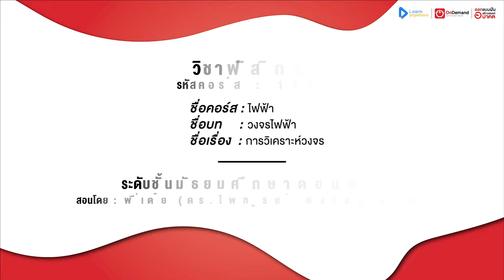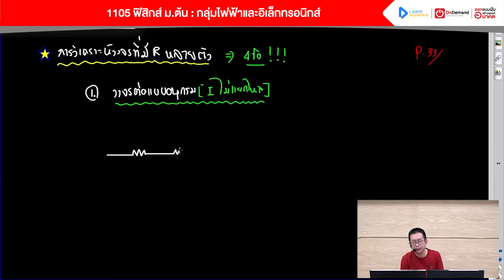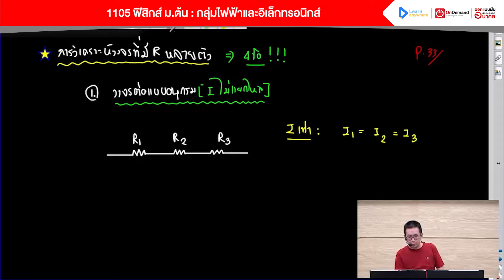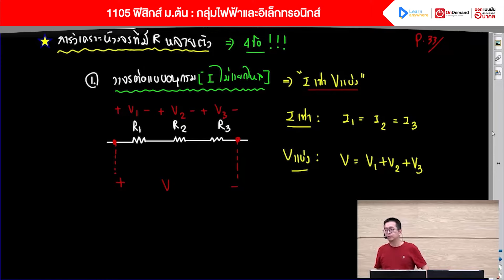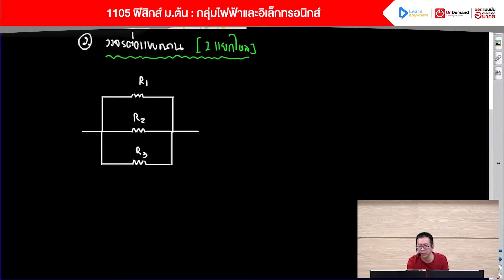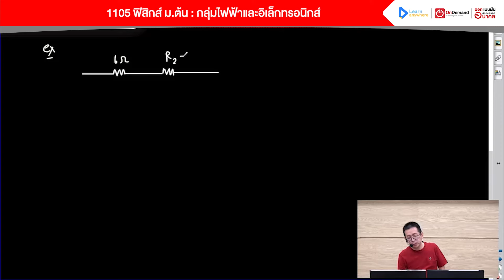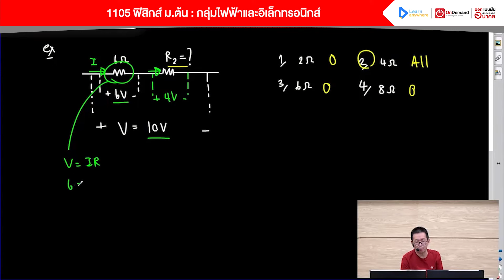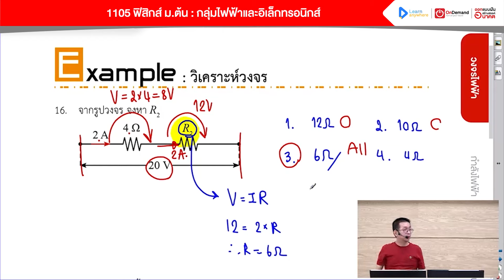ไฟฟ้า ม.3 | ตัวอย่างคอร์สเรียน ฟิสิกส์ ม.ต้น | OnDemand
วงจรไฟฟ้า ฟิสิกส์ ม.ต้น
⚙️ มาแล้ว! ตัวอย่างสรุปเนื้อหา เรื่อง การวิเคราะห์วงจร พร้อมสูตรคำนวณ
จากคอร์สเนื้อหาวิเคราะห์วงจรไฟฟ้า แบบต่ออนุกรม และแบบต่อขนาน
รวมโจทย์ข้อสอบ ไฟฟ้าและอิเล็กทรอนิกส์ วงจรอนุกรมและวงจรขนาน
😉 สอนด้วยเทคนิค Supermap ที่เข้าใจง่าย ไม่ต้องจำ
😉 สอนโดยสุดยอดปรมาจารย์ด้านฟิสิกส์ พี่เต้ย ออนดีมานด์

⏱️00:00 วงจรต่อแบบอนุกรม
⏱️08:31 วงจรต่อแบบขนาน
⏱️13:26 ตัวอย่างโจทย์

ใครไม่เก่งคำนวณ หรือเรียนฟิสิกส์ไม่รู้เรื่อง มาลองเรียนฟรีต่อได้เลยที่นี่
คอร์ส 1105 ไฟฟ้า ม.ต้น ม.3 เทอม 2
ที่เน้นเทคนิค ทำโจทย์ได้ เพิ่มคะแนน

สมัครเรียนทั้งคอร์สสด หรือ ออนไลน์ ได้เลยที่นี่